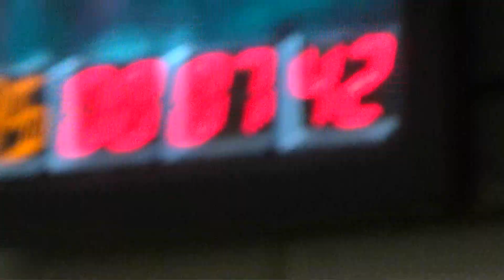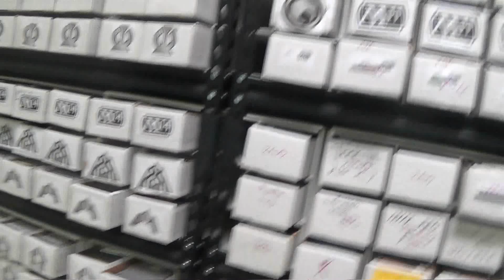I Do Like to Wear Vests - Card Shop Life #258